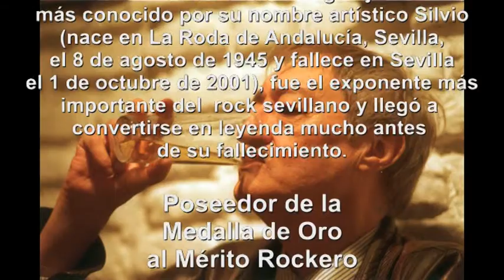HOMENAJE A SILVIO FERNANDEZ MELGAREJO, ROCKERO SILVIO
Rey del rock de Sevilla